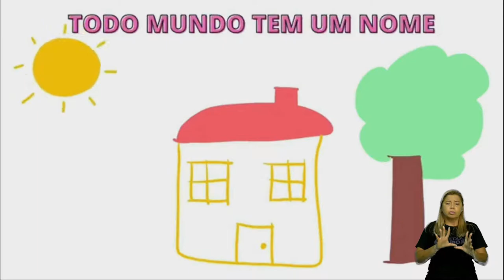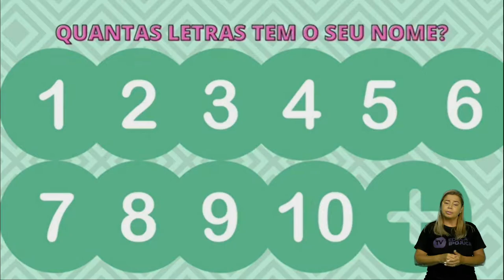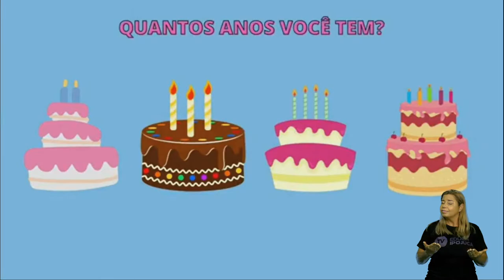INFANTIL CONSTRUINDO ARTE AULA N°009